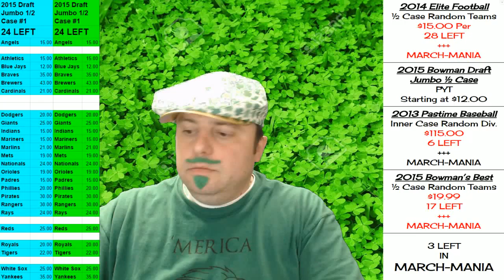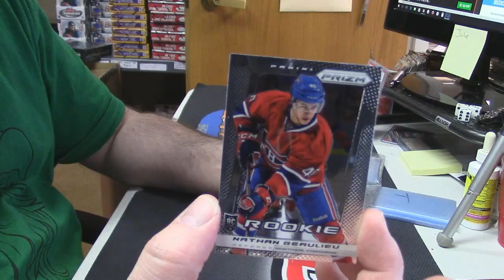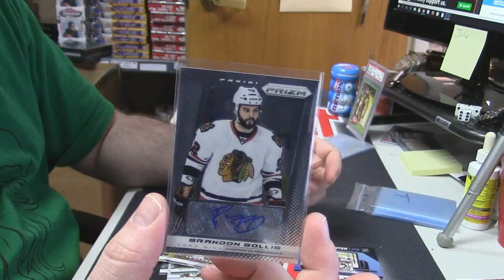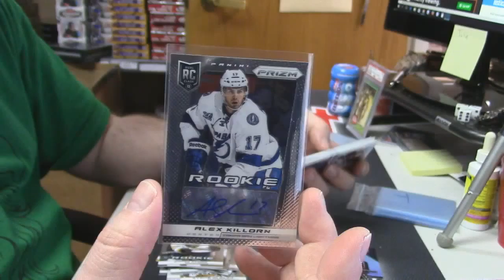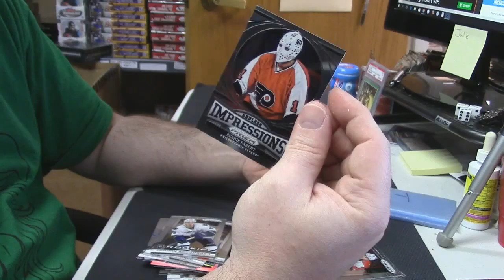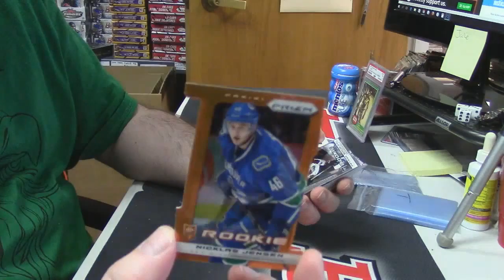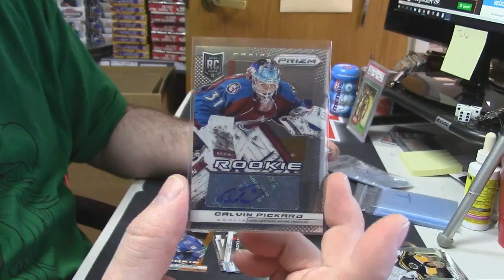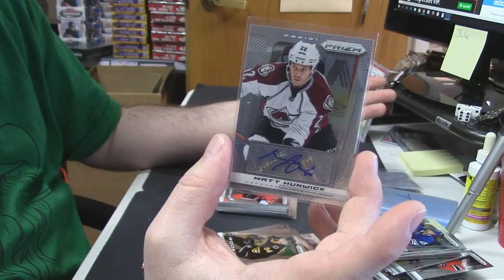2014 Prizm Hockey grant